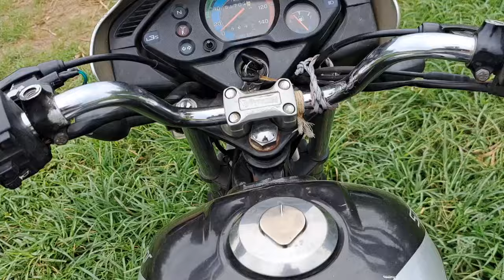गेहूँ वाले गन्ने में मिट्टी चढाने की तैयारी..छोटे KUBOTA 4x4 से Rotavetar..Do your best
Puneet Punia Youtube channel vlogs..Pabarsa Daurala Meerut UP..जुड़े रहिए 🙏❣️